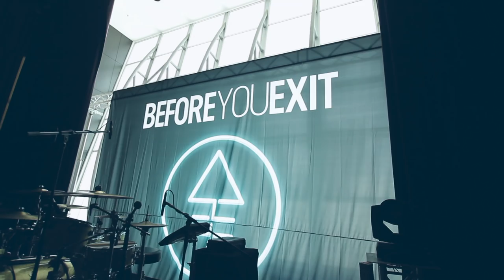Before You Exit - Asia Tour 2017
One of our favorite tours we've done to date. A massive thank you to all who came out and we can't wait to come back soon. Much love.
-Connor, Riley, Toby